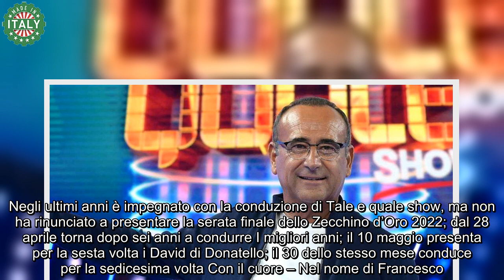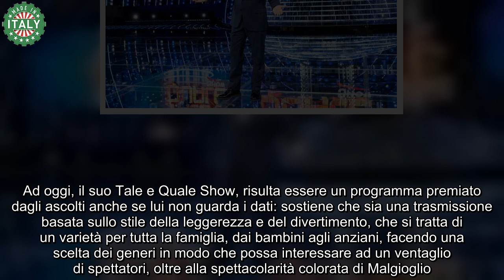Carlo Conti, ‘stoccata’ clamorosa e inaspettata sulla Rai “Altrove prenderei di più”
Il conduttore di Tale e Quale Show ha confessato qualcosa di davvero triste: ecco cosa è accaduto per spingerlo a parlare così.

Carlo Conti, il conosciutissimo conduttore televisivo e radiofonico Rai, ha rilasciato una confessione davvero inaspettata, rivelando anche le sue intenzioni. Eppure la sua carriera è sempre stata una collezione di un successo dopo l’altro, fin dal primo momento in cui ha debuttato in televisione.

Nasce a Firenze il 13 marzo 1961, ma a soli 18 mesi rimane orfano del padre e per tale motivo purtroppo non ha mai potuto vivere in agiatezza, ma la sua mamma, una donna molto forte, non gli ha mai fatto mancare niente. Diplomato in ragioneria, ottiene un posto come bancario con contratto a tempo indeterminato, ma il suo sogno è il mondo radiofonico.

Perciò si licenzia per lavorare nelle emittenti radiofoniche private fiorentine, per poi fondare nel ‘77 Radio Firenze Nova. Da quel momento comincia la sua carriera professionale anche come DJ oltre che come speaker. E’ nel 1985 che esordisce in Rai dividendo i suoi impegni tra radio, discoteca e televisione. La sua vita professionale si evolve in quest’emittente televisiva e non l’ha mai tradita per nessun’altra rete tv.